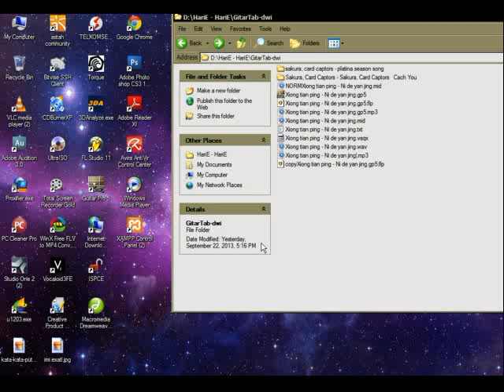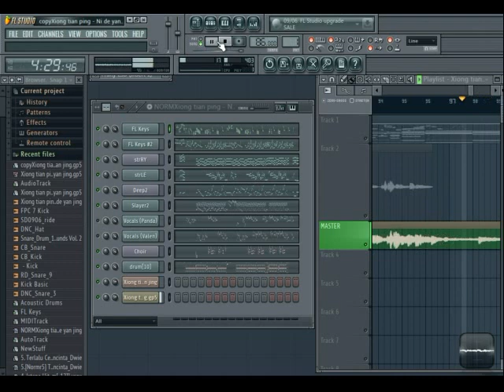1. Xiong tian ping - Ni de yan jing(Voc;Yanhe Feat Luo Tianyi)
Xiong tian ping - Ni de yan jing

 --intro--
 --a1--
ai ni wang liao su xing
wo qing yuan bi shang yan jing
ren ping ci sheng ci shi chang shui bu xing
ni jiu shi wo de lai sheng

 --a2--
ai shi jue jing
xing fu de ren bu yuan xing
duan liao chun qu qiu lai ku ku zhui xun
ning yuan he ni piao hu bu ding

 --reff--
bu rang ni de yan jing
zai kan jian ren shi de shang xin
tou ru feng li yu li xiang yi wei ming
yong wo de tong wen ni de xin
kan zhuo ni de yan jing
you tai duo tai duo lei bu ting
xin teng ni mei yi bu ai de jian xin
ku nan de meng te bie zhen xin

 --interlude--
 [51]--back a2--
 [60][68]--back reff--
 [77]--back reff--